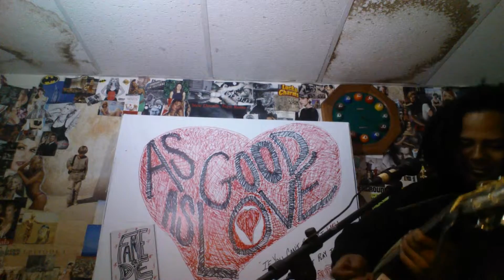AsGoodAsLove- "Closure"(demo)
*cover of 'Root'/lyrics by Matthew Dunn, music by SebastianTyler/c.5.2016.APG